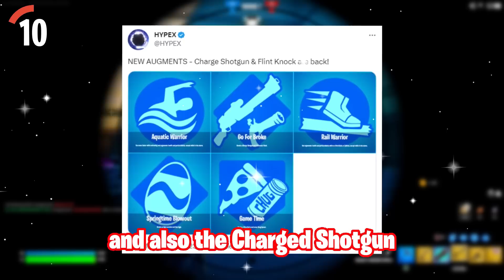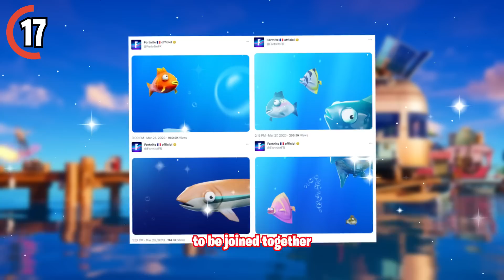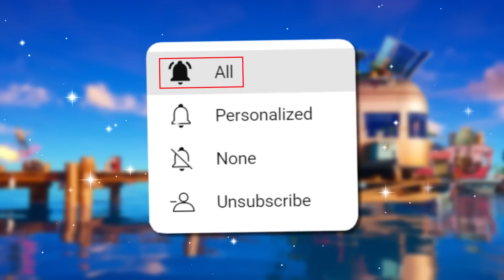FREE EMOTE only AVAILABLE TODAY!